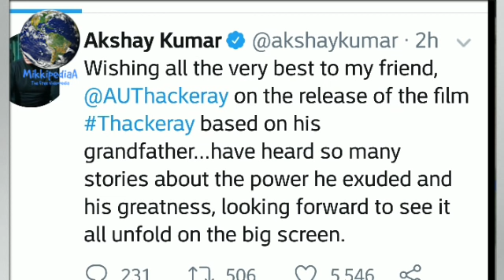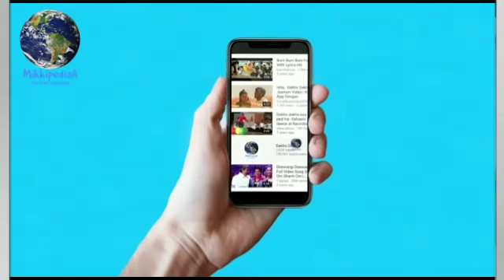Akshay kumar Reaction on Thackeray, Nawazuddin Siddiqui, Akshay kumar on Thackeray movie